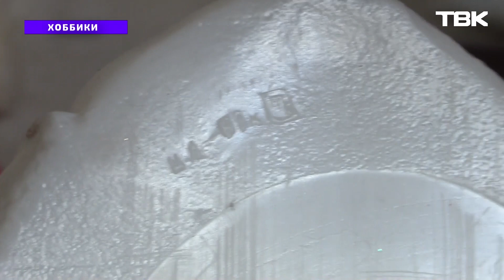Коллекция Дедов Морозов / «Хоббики»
Преподаватель изобразительного искусства Екатерина Найденова собрала более 50 игрушек- советских Дедов Морозов. Подробнее о коллекции – в новом выпуске рубрики Натальи Кечиной «Хоббики».